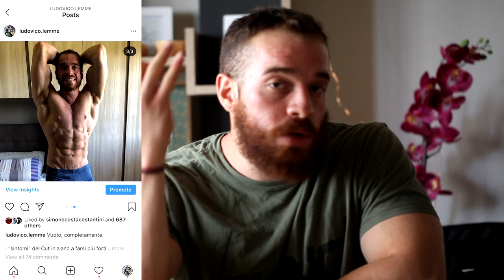Allenamento per la Forza | Rhino Academy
Quando inserire un allenamento per la forza? Quali scopi dobbiamo porci? In questo video cercheremo di capire tutto quel che ci serve per gestirlo al meglio!

LINK UTILI

Come contattarci?!

-rhinocoaching.it-